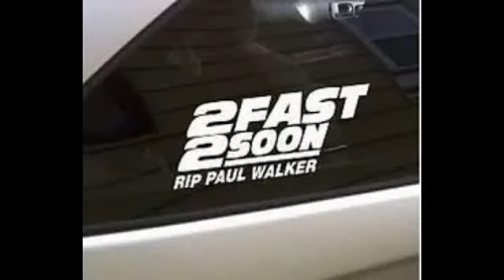R.I.P Paul Walker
Paul walker was mostly know for fast and furious his love for cars was outstanding he was a brilliant man inspired a lot of people RIP brother we will all miss you Evan if its a quarter mile away